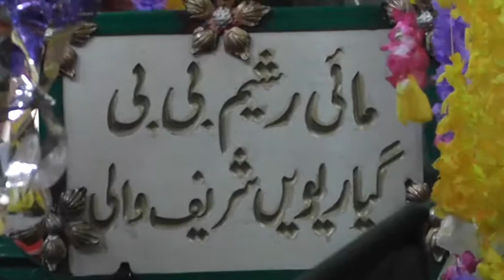Mian Hurmat Ali 21 GB 2019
Mian Hurmat Ali 21 GB2019